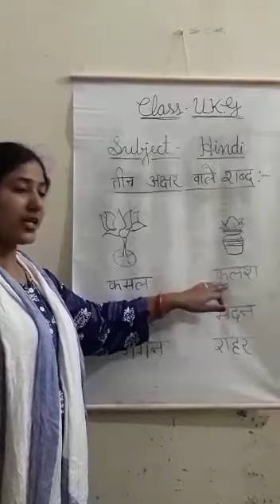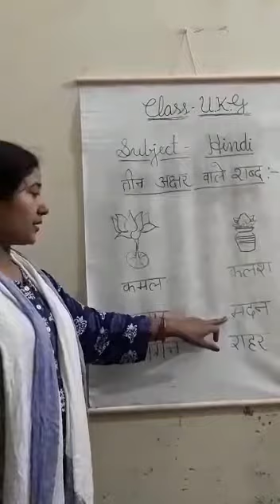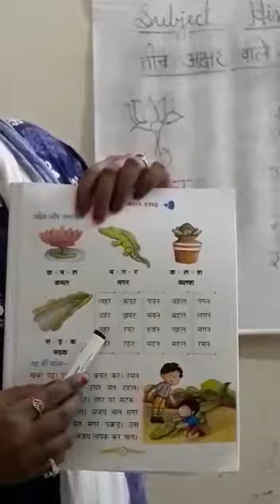UKG HINDI 0808